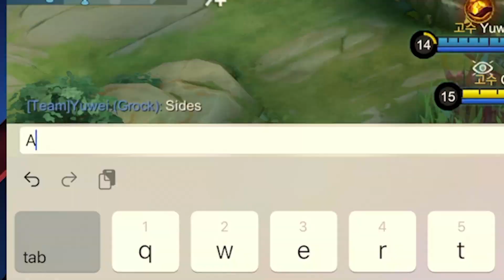Boost your winrate with this Melisa build | Mobile Legends